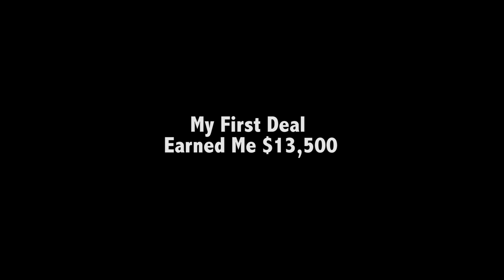My First Real Estate Investing Deal Made Me Over $10,000 Profit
Discover how one man earned over $10,000 on his first ever real estate investing deal. This deal serves as a boost that helped him build a successful property investment business.

Real Estate Investing Case Studies for Starting a Business

I believe the best way to learn the business of real estate investing is to hear how others have done it. When these interviews were recorded, I requested that the interviewer ask questions that would help the viewer see how these folks got started.

I wanted to hear the struggles, the successes, and an explanation of what they had to do to make these property investment deals happen. I did NOT want these videos to be a bunch of people telling you how wonderful Joe Crump was. I wanted content, examples, and real-life experiences.

I hope we succeeded.

Also, most of my mentor students use this automation real estate investing marketing system that I created.